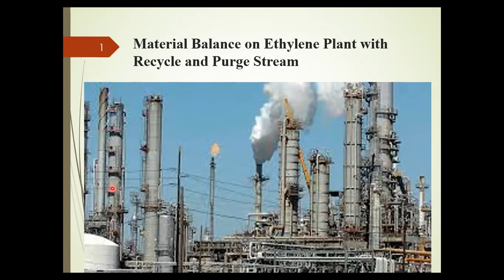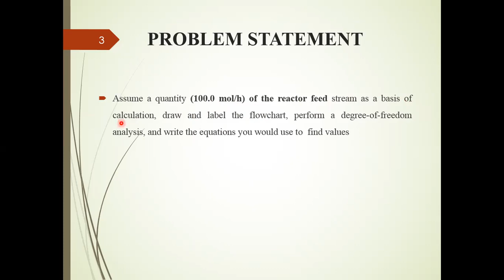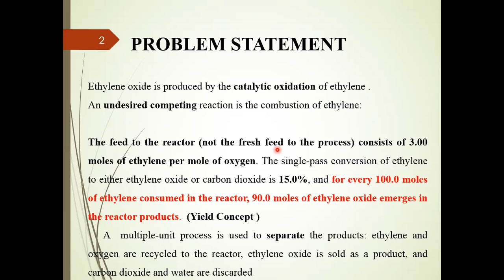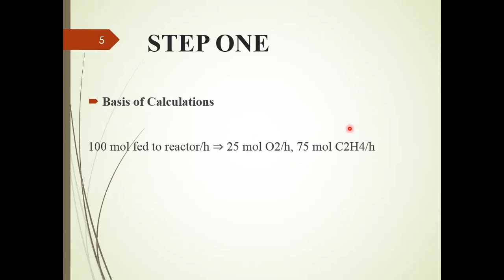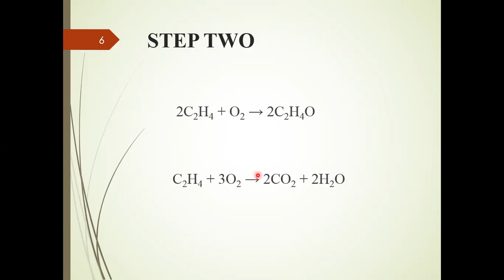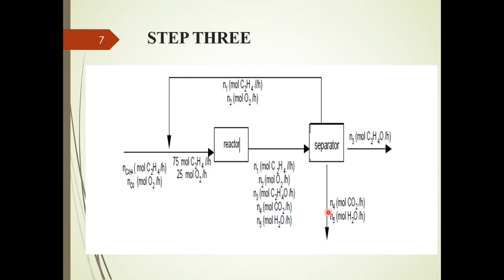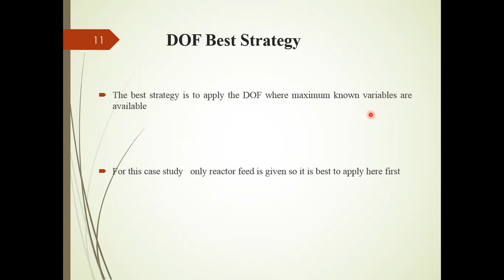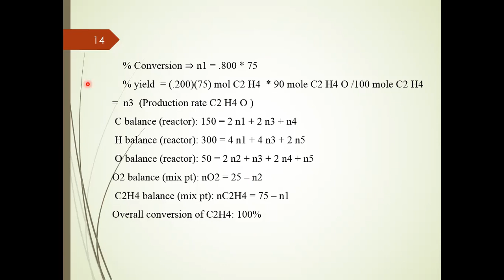Material Balance on Ethylene Plant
Material Balance on Ethylene Oxide Production Plant